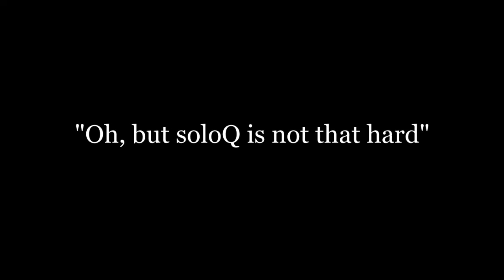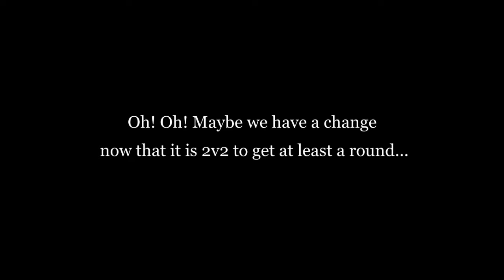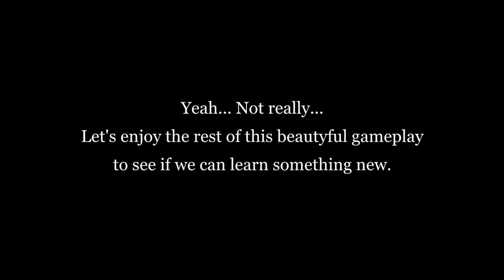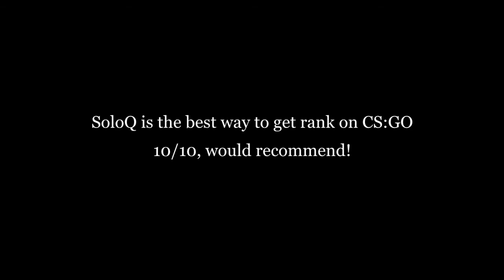[CS:GO] The answer to ranking up